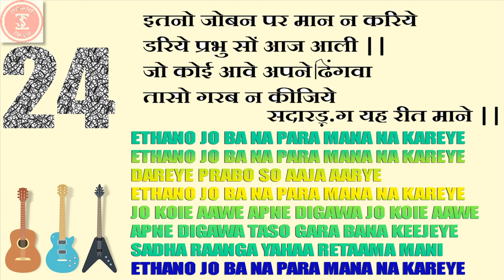Tutorial 24 - Indian Classical Vocal Music for Beginners |Sa-Ga-Pa-Da-Ni-Sa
The 24TH Tutorial which is about the vocal practice on Indian Classical Music for Beginners | Sa-Ga-Pa-Ga-Ni-Sa. Hope This Will Help You to improve your singing.